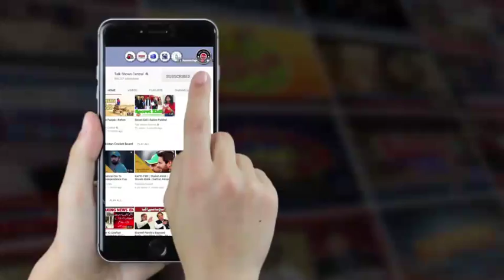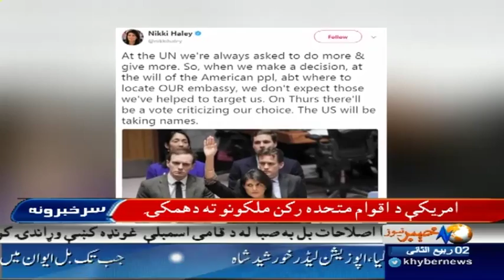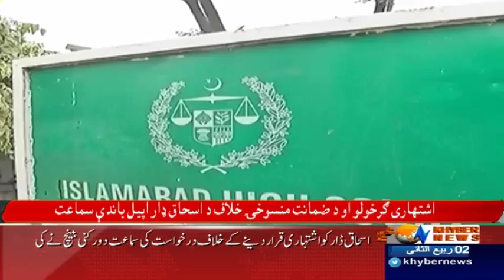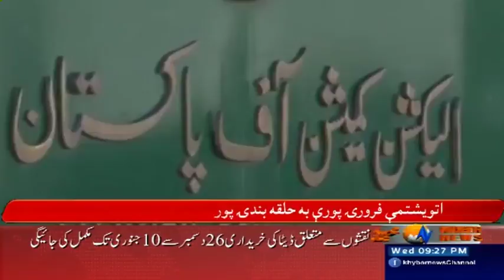Hakumat Muddat Puri Kare Gi - Headlines 9 PM - 20 December 2017 | Khyber News| KA1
Hakumat Muddat Puri Kare Gi - Headlines 9 PM - 20 December 2017 | Khyber News